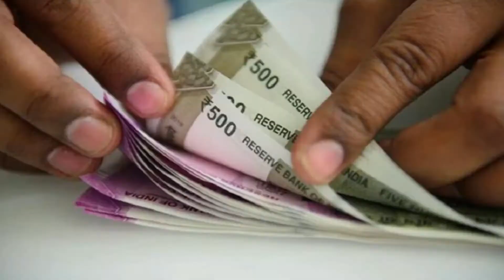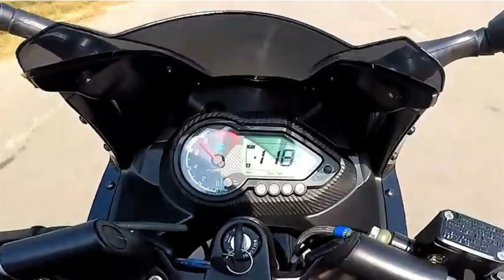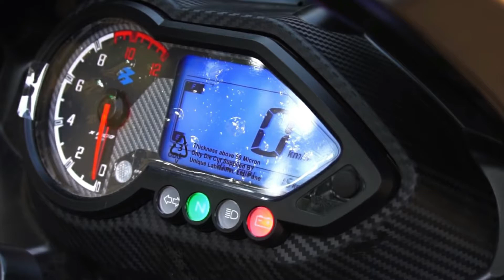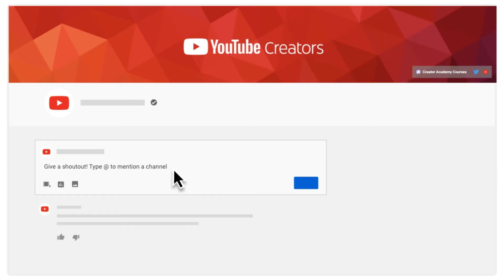Bajaj Pulsar 180F BS6 | 2021 | All Colors | Mileage | Top Speed | Price | Know About Your Machine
Bajaj Pulsar 180f BS6 is very similar to pulsar 220f and can be a good budget option

Music in this video
Listen ad-free with YouTube Premium
Song
Memory
Artist
Elektronomia, RUD